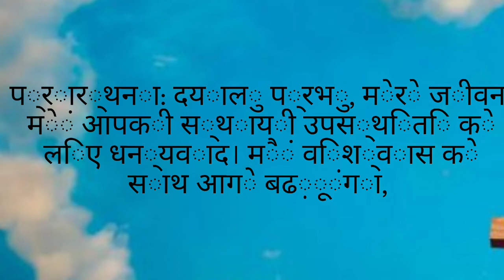कॉमे ले सिग्नूर एटैट एवेक मोसे, इल सेरा एवेक वौस।.